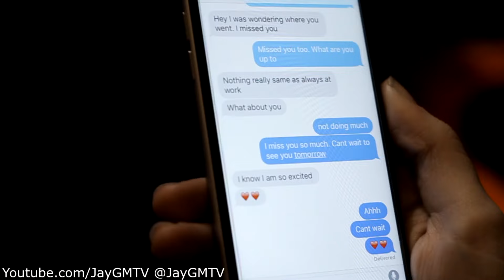When you get caught red handed cheating! He got caught bad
He got caught red handed cheating and literally just stood up and walked out haha ... Fail
total fail on this one!
anyone else been in the situation/
pranked to the max